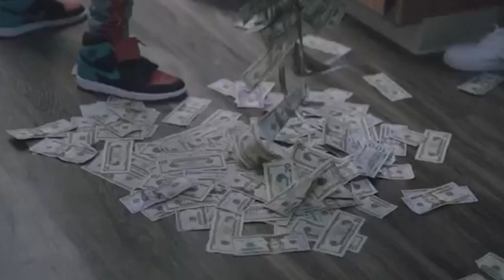REED DOLLAZ VS RUM NITTY 😳‼️ YOU SURE YOU WANT THIS REED ‼️